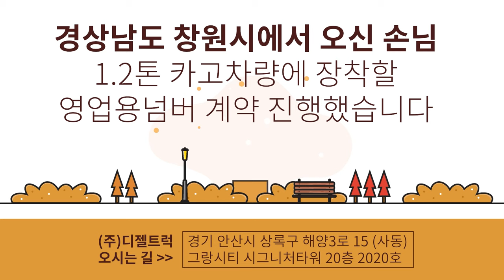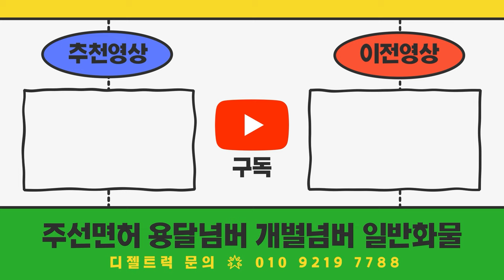경남창원시 1.2톤신차출고일정에 마춰서 영업용번호판시세 비교후 계약하로 오셨어요~